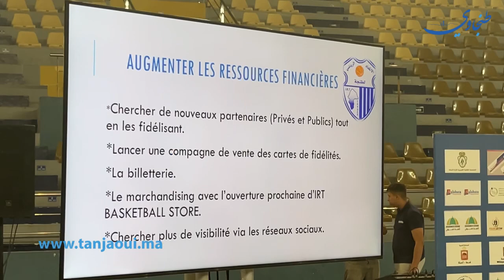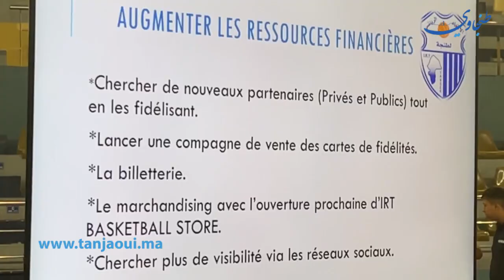اتحاد طنجة لكرة السلة ينظم لقاء إعلاميا لعرض طموحاته للموسم المقبل